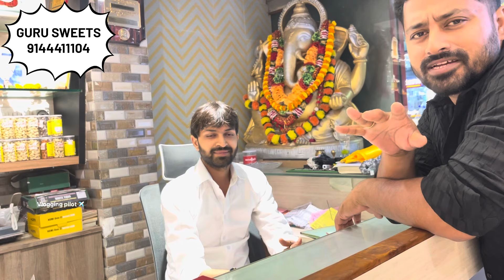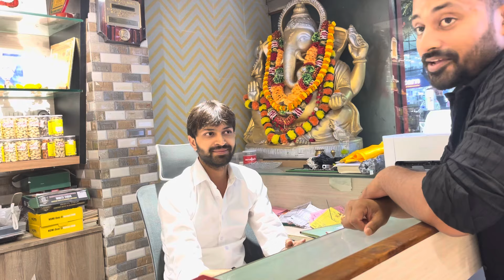Siliguri sweets manufacturer & wholesaler | mithai ka business karo avi bina tension ke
sweets business
sweets manufacturer
kaju barfi wholesale
patisa papdi wholesale
mithai business kaise kare
how to start sweets business
how to buy wholesale sweets
kolkata sweets manufacturer
Kolkata sweets wholesaler